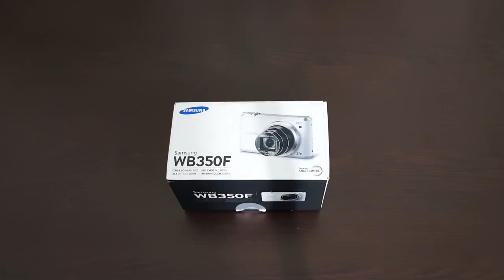Samsung Smart Camera WB 350F Unboxing - Review - Təqdimat Azerbaycan - Dilinde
◄ Samsung Smart-Camera WB-350F model, Unboxing, Review, Təqdimat videosu Azerbaycan dilində. Videolarimi izlədiyinizə görə sizə öz təşəkkurumu bildirirəm, hər zaman sual verib rəy bildirə biıərsiz, kanalima və videolarima abune olmaqi unutmayin. Thank you for watch my videos. Subchribe my channel and rate my videos, you can anythime ask question for any products I will be helpful. ►

~ Spezifikation + Accessories~

1)  Samsung WB-350F Smart-Camera
2)  16.3 Megapixel BSI-CMOS
3)  21x Optical Zoom Lens / 23 mm Wide Angle
4)  Full-HD 1080i Videoaufnahme
5)  WiFi + NFC Tag & Go Funktion
6)  75.0 mm (3.0) hVGA Hybrid-Touchscreen
7)  Li-On battery 1030 mAh ( 3.81 Wh)
8)  Micro-SD Kart Slot
9) Gewicht 216g
10)  Adapter - USB Kabel
11) Benutzerhandbuch